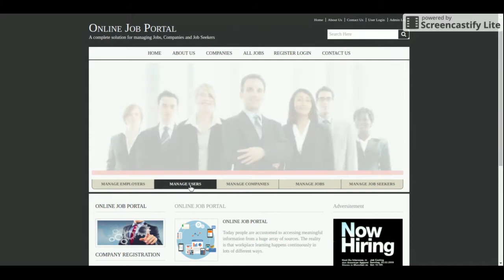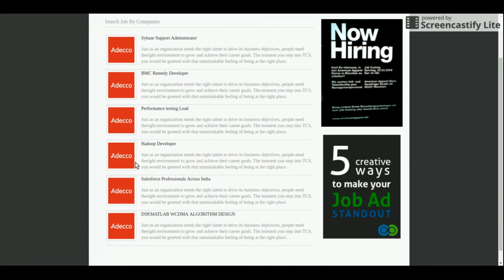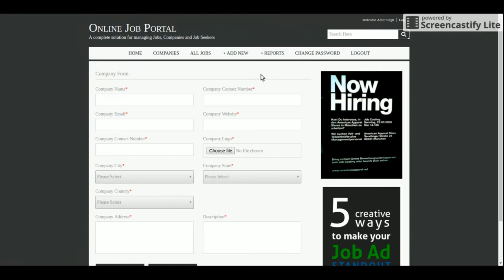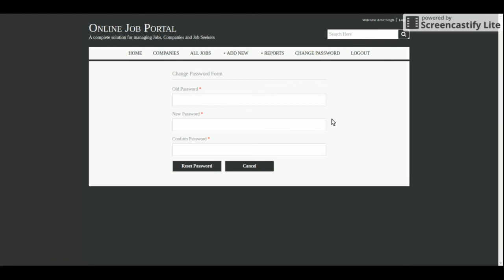Online Job Portal | Java JSP Servlet Project Tutorial | Java JSP CRUD Project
Online Job Portal is a Java JSP and  MySQL project where all backend we have developed in Java Servlet and all UI Online Job Portal  we have implemented in JSP.

Online Job Portal Java JSP Project Tutorial
Online Job Portal Download
Java CRUD operation example
Java JSP CRUD Tutorial
Java example
JSP final year project
Java project
Java tutorial
Java JSP tutorial
Java MVC Project
JSP tutorial
Java JSP and MySQL project Download
simple way of learning Java JSP
how to create Java Servlet Project
how to create JSP Project
what is java project architecture
Java configuration
how to implement Java application